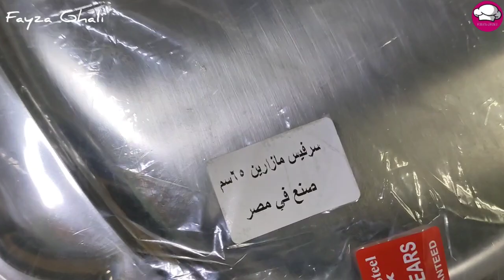الفضة والنحاس والاينوكس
للاستفسارات التجارية والإشهار والتواصل👇
قناتي الثانيه 👇👇
كارفور، كارفور الدار البيضاء، كارفور ،فاس كارفور سلا كارفور أكادير، كارفور ،مراکش کارفور برشيد كارفور ،وجدة كارفور ،تمارة كارفور تطوان، كارفور عين السبع كارفور بوسكورة كارفور 2022، كارفور سطات، كارفور سيدي معروف کارفور ماركت كارفور طنجة 2022, كارفور مكناس.

maarouf, carrefour temara هده جولة من carrfour, فيها منتوجات جديدة جات هذا الاسبوع صورت لكم الجديد والجولة المقبلة ان شاء الله تكون من marjane وaswak assalam, و,carrfour maroc, carrfour catalogue carrfour, carrfour fes, carrfour marrakech, carrfour agadir, carrfour temara, carrfour berrechid, carrfour agadir, carrfour market, carrfour casablanca, carrfour جديد عروض وتخفيضات كارفور، جولة جديدة في carrfour 2022 تخفيضات خطيرة في كارفور catalogue marjane 2022, promotion marjane 2022 promotion marjane 2022 promotion maroc

عروض وتخفيضات مرجان عروض جديدة فمرجان والهميزات الي جابو هاد الاسبوع، لقيت حوايج واعرين غيعجبوكم